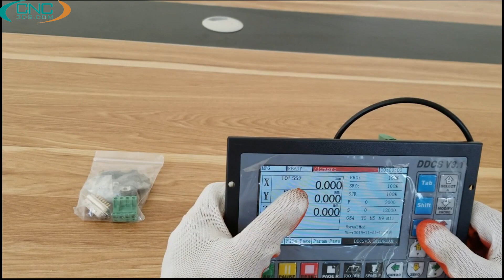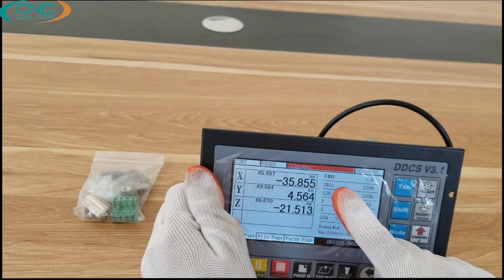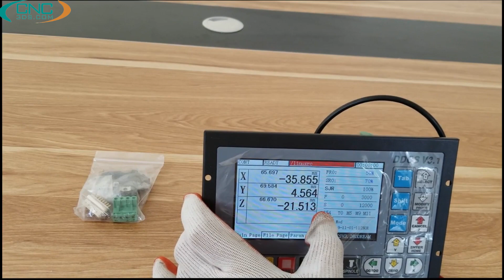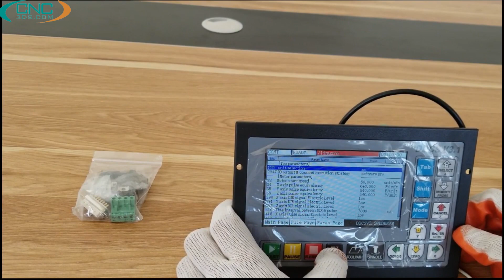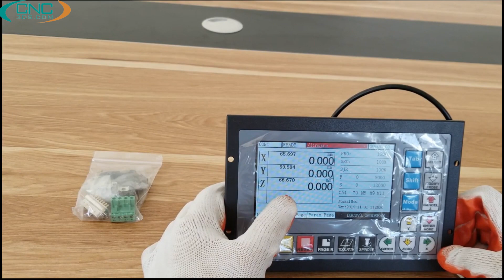[CNC3DS] [Hướng dẫn] Sử dụng bộ điều khiển cnc DDCSV 3.1 và DDCSV 2.1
Bộ điều khiển CNC DDCSV phiên bản V3 1 có màn hình và nút bấm lớn hơn, nguồn riêng cho đầu vào và ra, khả năng chống nhiễu tốt hơn và nhiều ngõ vào ra hơn bản DDCSV 2 1
Điện áp vào: 18-32VDC 1A DC
Số trục điều khiển : 3 trục hoặc 4 trục
Màn hình LCD : 5 inch
Hỗ trợ đọc USB dung lượng lớn, không có giới hạn số dòng lệnh
Hỗ trợ chuẩn G code iso
Hỗ trợ tay cầm, thay dao.
- Địa chỉ : Lô B1 đường Bùi Quang Dũng , P tiền phong, Tp Thái Bình

Linh Kiện CNC và máy CNC mini